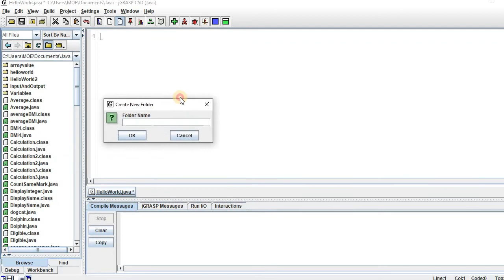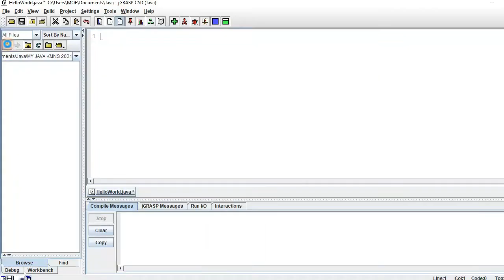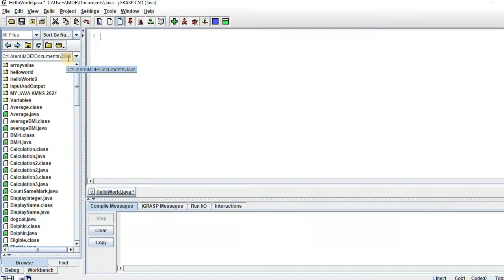2 CREATE NEW FOLDER TO ORGANIZE FILE